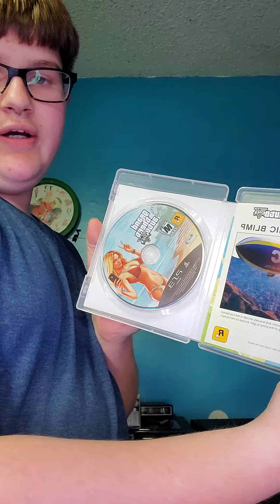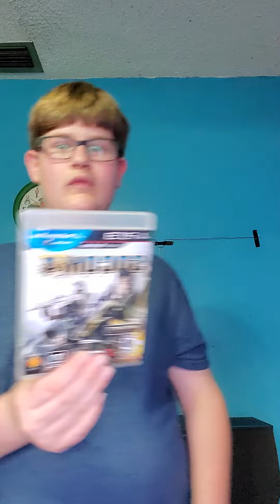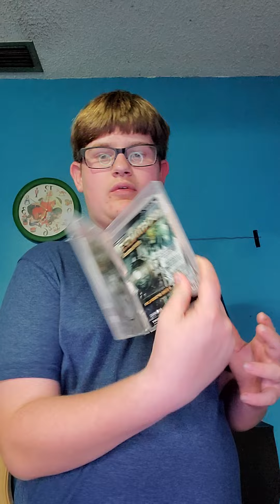merry Christmas 2.